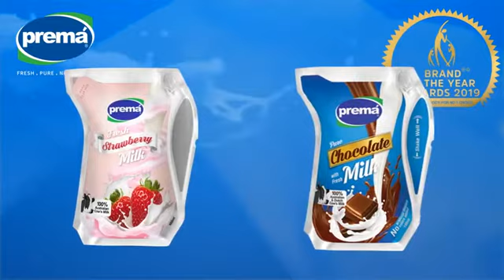Prema Milk Brand of the year award 2019!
Prema Milk won Brand of the year award 2019